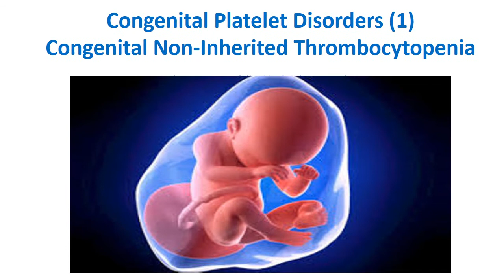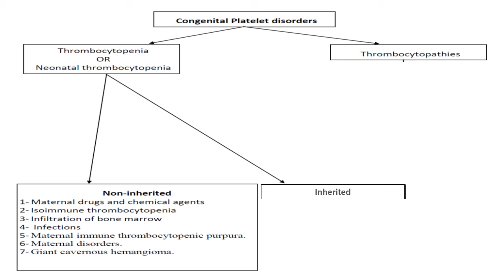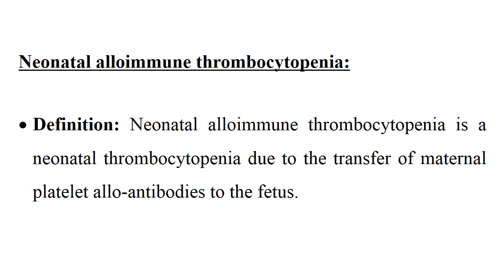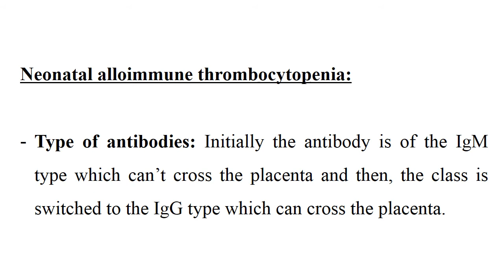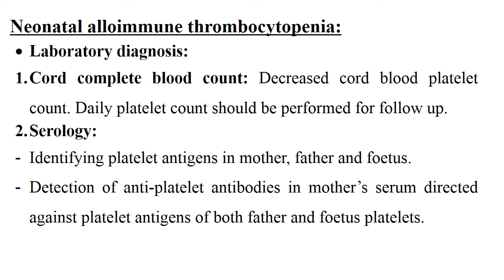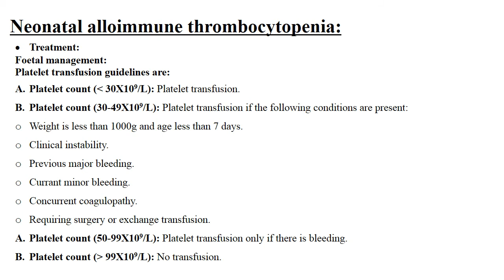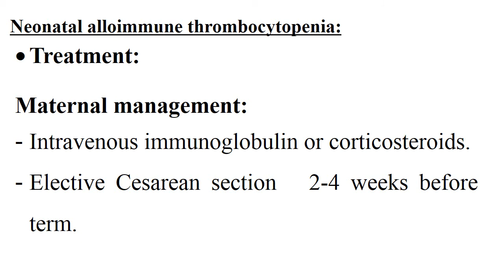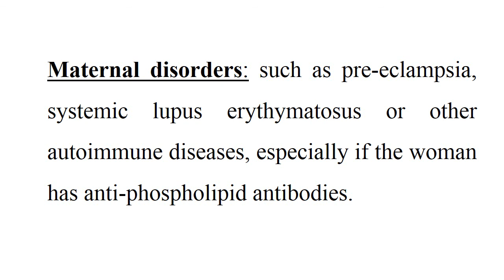Congenital Platelet Disorders 1 Congenital Non Inherited Thrombocytopenia